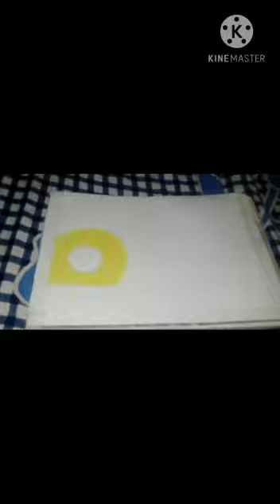Painting- Guru Teg Bahadur Ji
By Navneet Singh Class 10 Govt High School Mirjapur Patiala